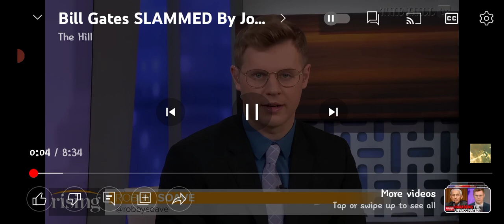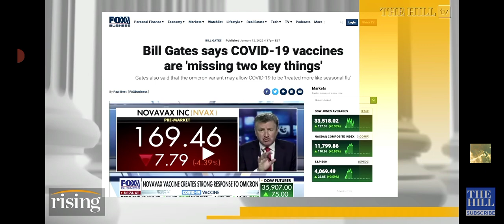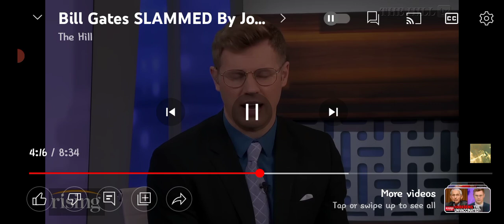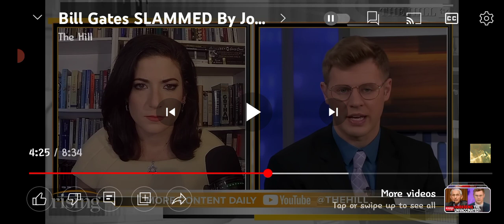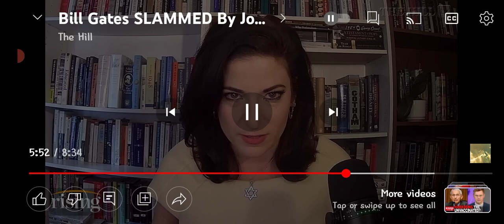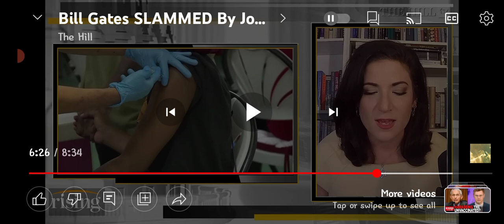VACCINES & MONEY ISSUES🙄